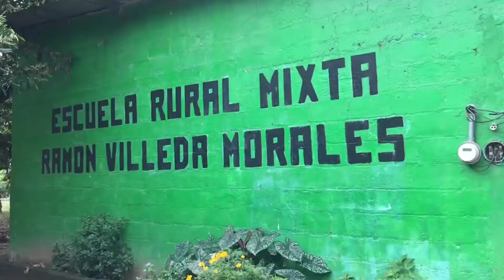ESCUELA RAMON VILLEDA MORALES EN TOCOA ESTA EN MAL ESTADO